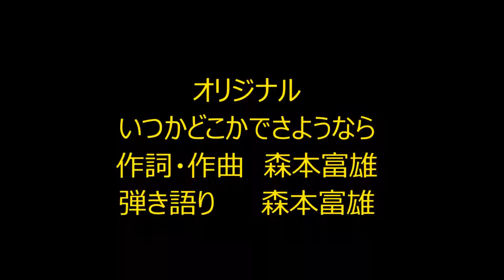いつかどこかでさようなら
オリジナル『いつかどこかでさようなら』遠い都会に住み、何も言わないけれど遠くから心で支えてくれた人への感謝の気持ちを歌にしました。単純な同じメロディーの繰り返しの中に素朴な寂しさを求めて作りました。